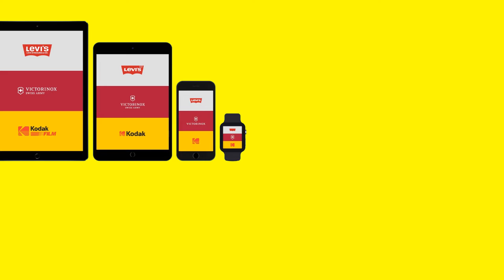Logo Design Trends 2021 | Designing | KeenEye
Hello guys!
Today I have brought to you a new video about "Logo Design Trends 2021". Do watch and try to design your own logos.